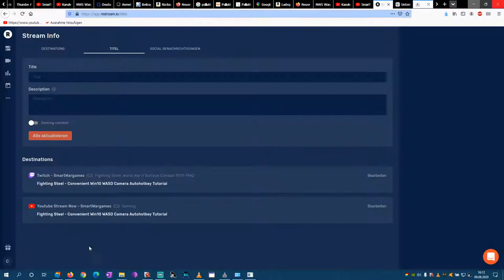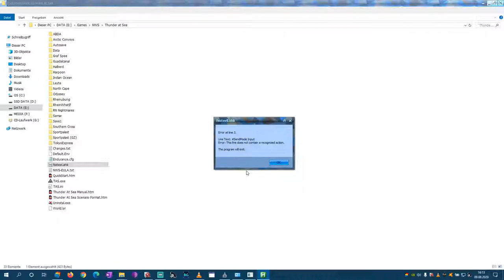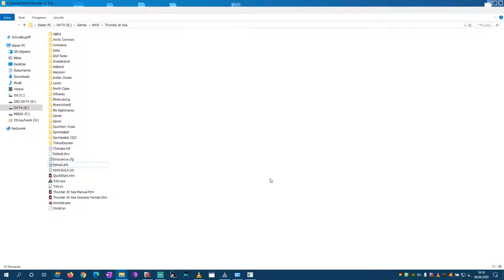SmartTutorial on Fighting Steel - Convenient Win10 WASD Camera Autohotkey - Works for all Games